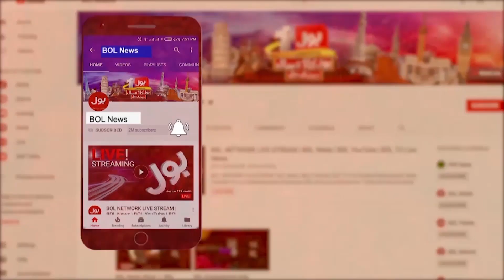America and Israel Conflict Started | Gaza Latest Situation | Breaking News